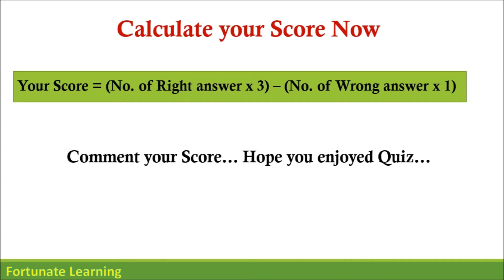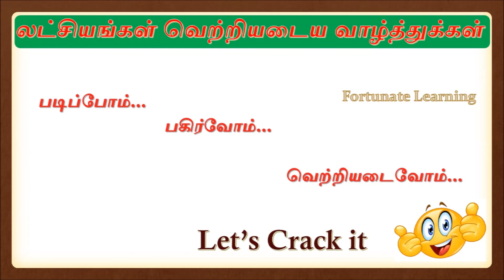Indian Polity | Laxmikanth Textbook| Quiz 1 - Answer Key | Historical Background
Polity in Tamil
Complete M Laxmikanth Polity Book Review in Tamil
In this Video we will discuss Content related to  Historical Background from Laxmikanth Textbook in Tamil..
The book Indian Polity by M.Laxmikanth itself needs no introduction. It is one of the most popular and comprehensive books on the subject. It has become a must-read book for aspirants appearing in various competitive examinations, especially for the civil services examinations. The wide range and scope of issues that it covers also makes it valuable to postgraduates, research scholars, academics and general readers who are interested in the country’s political, civil and constitutional issues.
We will be discussing the Latest Edition of the Book.